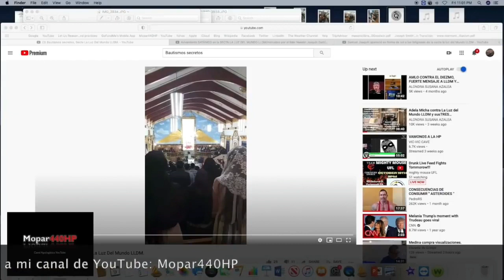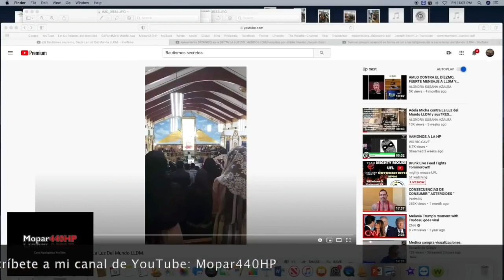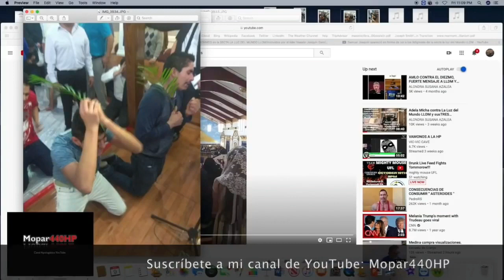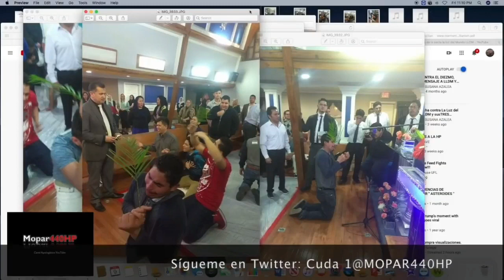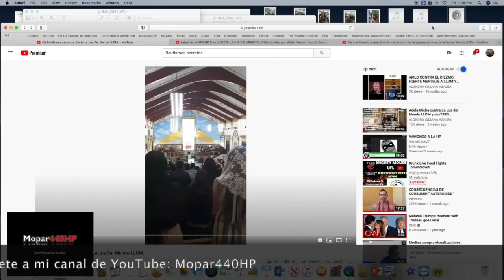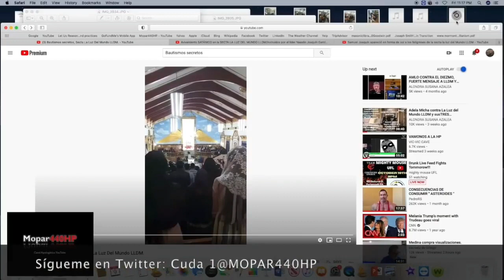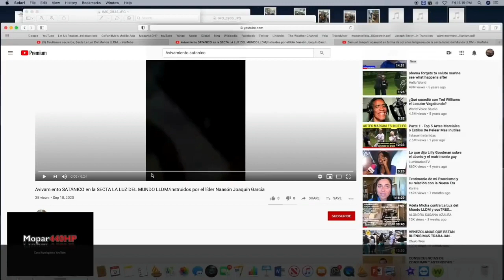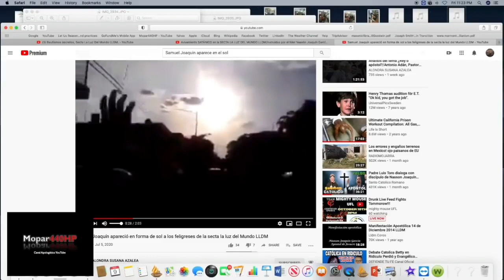Falleció en avivamientos de la secta la luz del mundo LLDM, Ministro prohibió llamar servicio médico